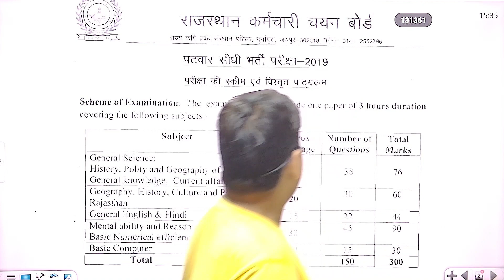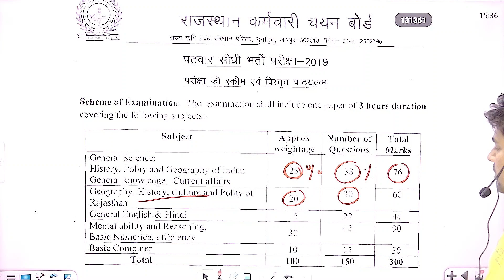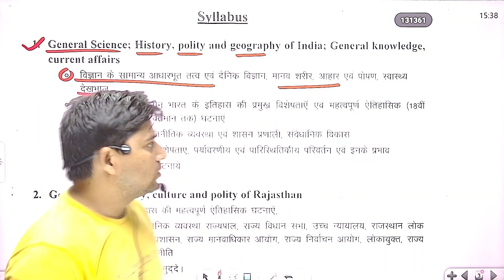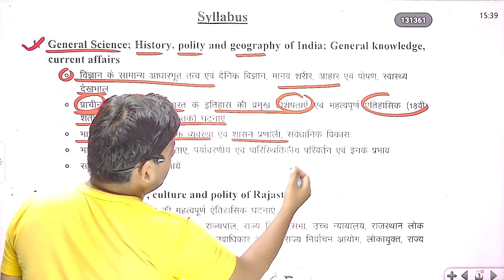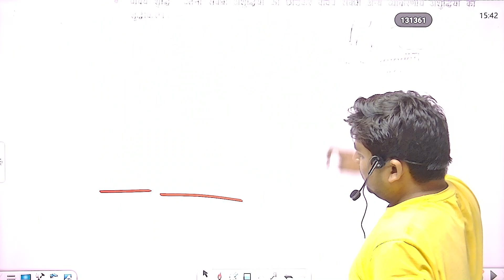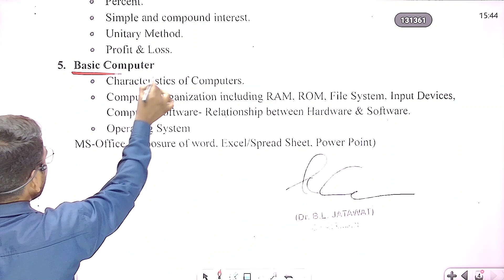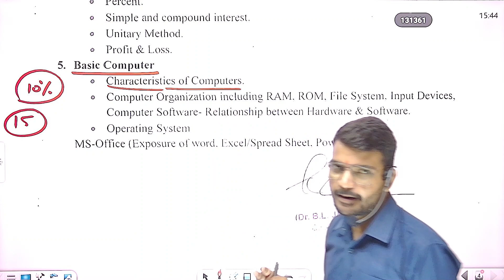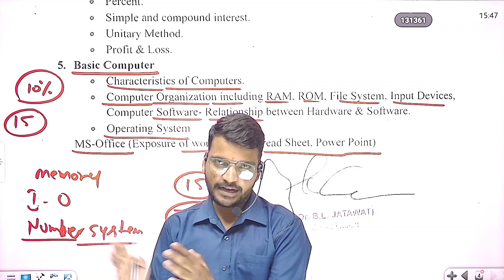Patwar Exam 2023 | Patwar Exam Full Strategy | Syllabus Analysis | Anil Sir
Hello friends, I  welcome you all in our channel whose name is "GK BY:ANIL SIR" I have created this channel  13 June 2020 for all those aspirants who want to know about Competitive Exams in Hindi & English, in this channel you will get new videos daily where I will tell you some important things about  Exams of SSC, Railway, Bank, State level exams and so on.
Press Bell Icon For More Notification

Thanks.

GK BY : ANIL SIR
JAIPUR(Rajasthan)